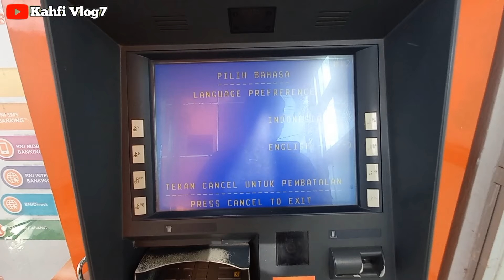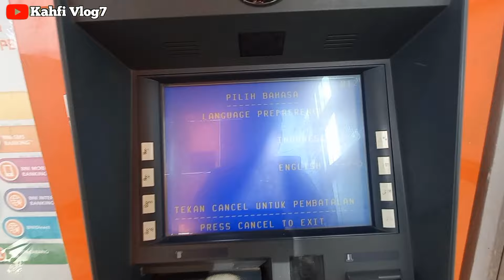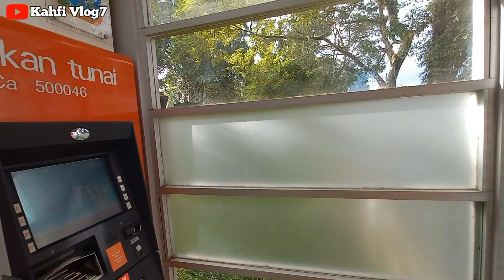CEK SALDO BLT MITIGASI RP 600 RIBU SORE HARI INI 01 MEI 2024 LANGSUNG DI MESIN ATM BNI ADA SALDO⁉️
Bpnt
Pkh
info pkh
info bpnt
bansos
pip
kjp plus
klj
pkh bni
pkh mandiri
pkh bsi
pkh btn
pkh bri